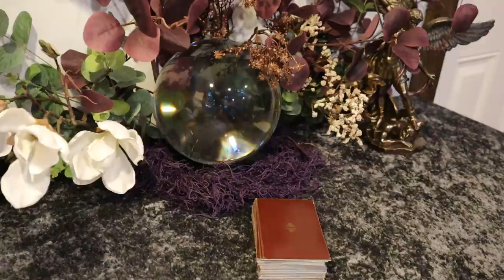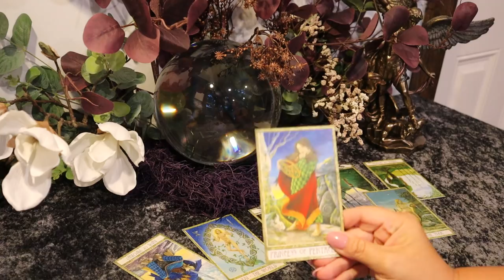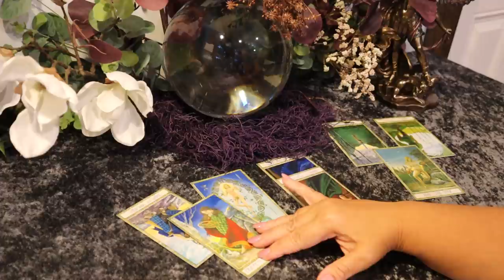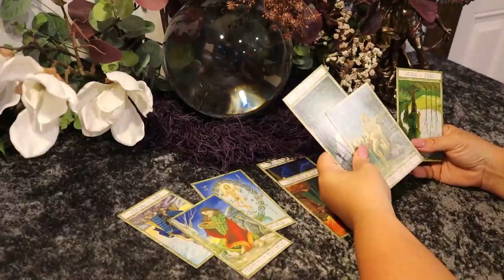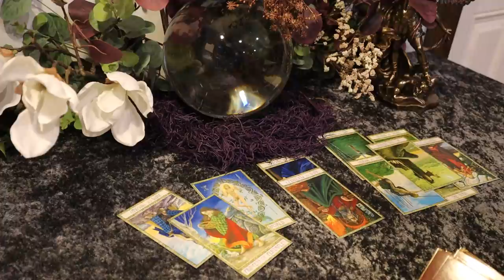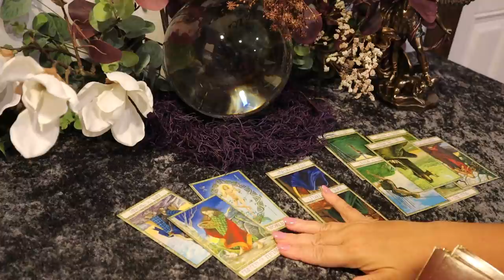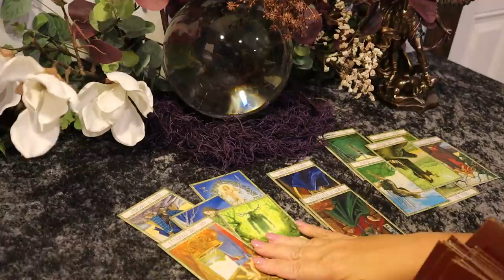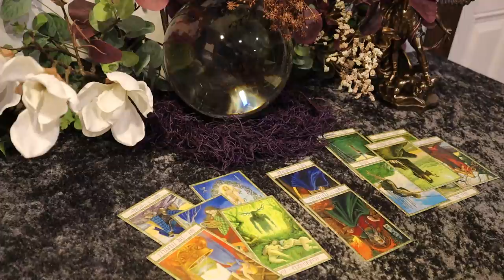Capricorn 1st Week of August...The New Door Opens Up...Take It...Capricorn August Tarot Reading